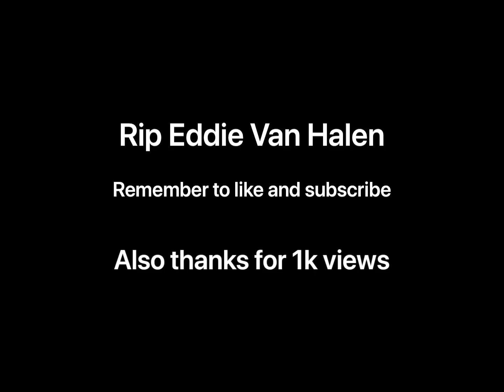Drawing Eddie Van Halen | Braden1906_Art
I’m drawing Eddie Van Halen. Thanks for 1k views.